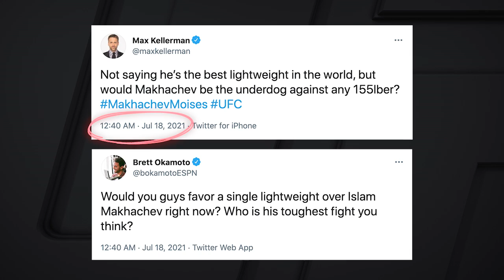Islam Makhachev, Conor McGregor on opposite trajectories in lightweight division | Max on MMA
Max Kellerman and Brett Okamoto discuss the impressive victory by Islam Makhachev against Thiago Moisés at UFC Fight Night, a fight that proved Makhachev is one of the most tactically challenging fighters at lightweight. (7:58) They also question McGregor’s strategy to throw so many kicks against Dustin Poirier if he knew he had an injured leg before the fight.